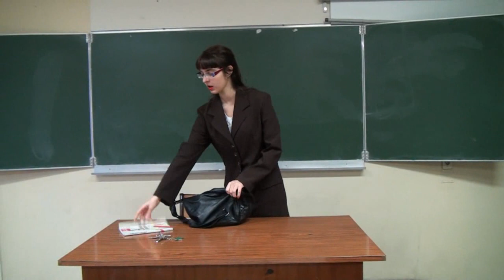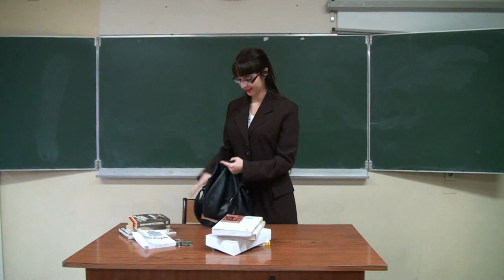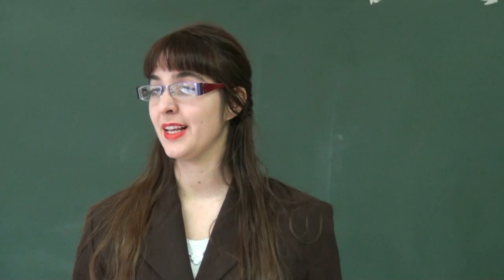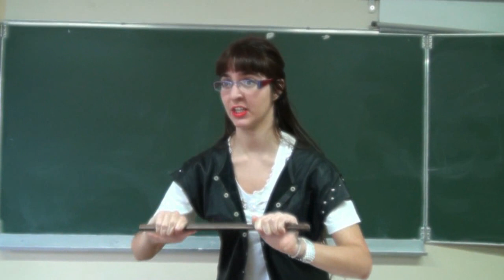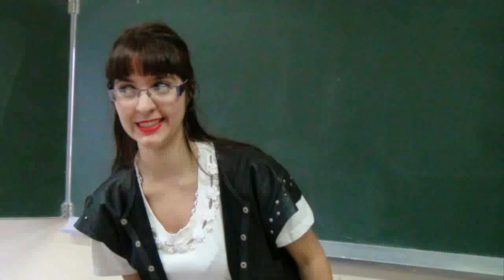Comédies Improvisées ~ Mademoiselle M.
Mademoiselle M. : Anastasia Cassandra Venzal
Charbonel: Céline Fritz-Chevalier
Duterreux: Julie-Amalie Remy
Scénario, film & montage: A.S
Musique: " berceuse pour un sale môme" (Au lit les mômes)